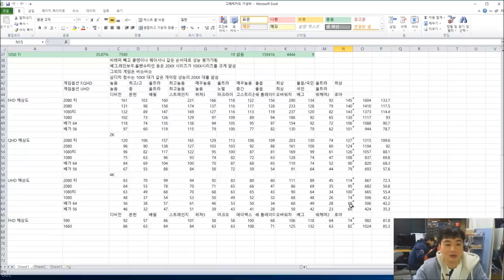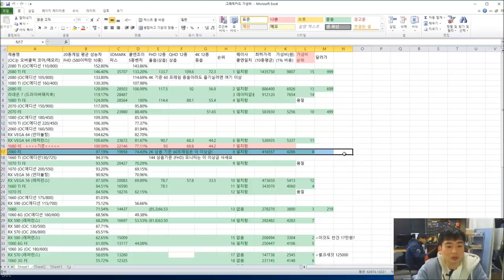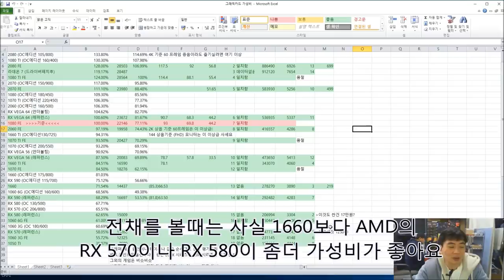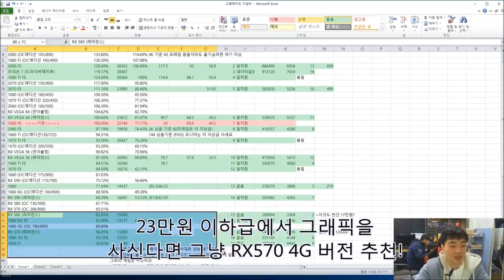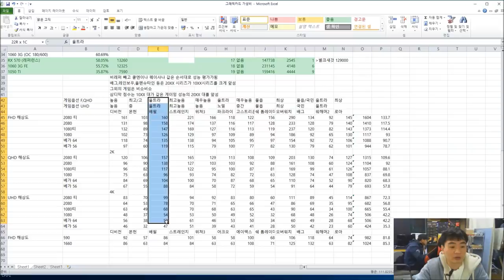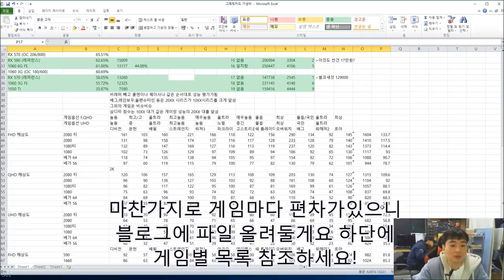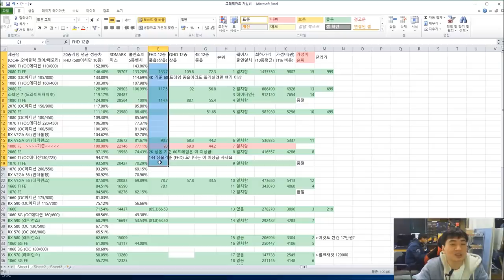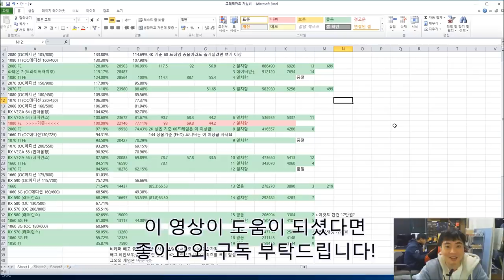최고의 가성비 그래픽카드는? (모니터에 맞는 그래픽카드 고르기) -신성조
자주 받는 질문중에 두가지를 한번에 해결해봅시다!